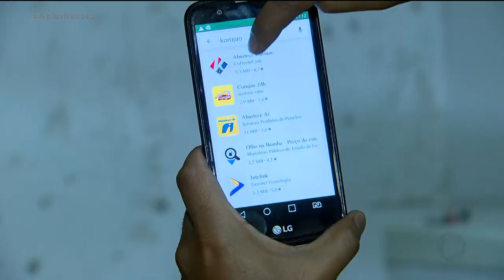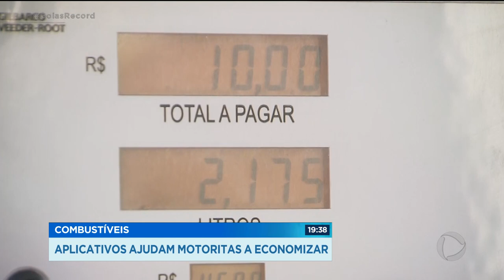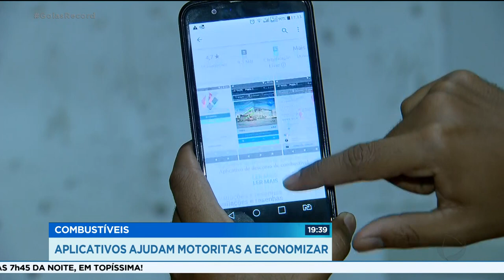COMBUSTÍVEIS: APLICATIVOS AJUDAM MOTORISTAS A ECONOMIZAR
Com o preço dos combustíveis lá nas alturas, o motorista faz o que pode pra economizar. E a tecnologia ajuda. O aplicativo olho na bomba, por exemplo, informa o posto que vende mais barato. Aqui em Goiânia, o motorista que baixar o aplicativo de uma rede de postos, paga  dez centavos a menos em cada litro.